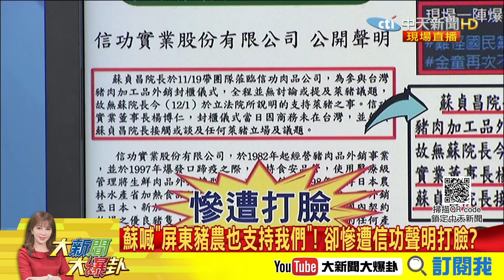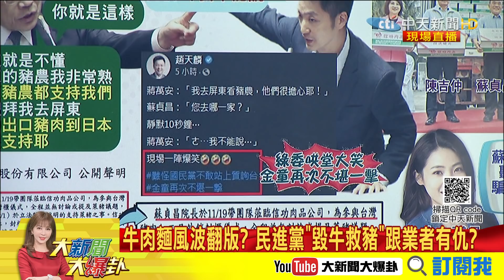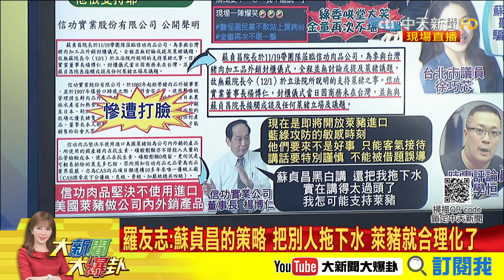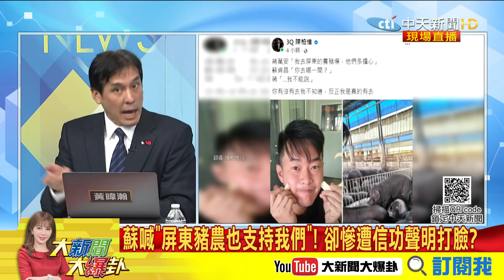羅友志：蘇貞昌的策略 把人拖下水萊豬就合理化了 黃暐瀚：綠委關注的是如何擊退蔣萬安！《大新聞大爆卦》精華片段